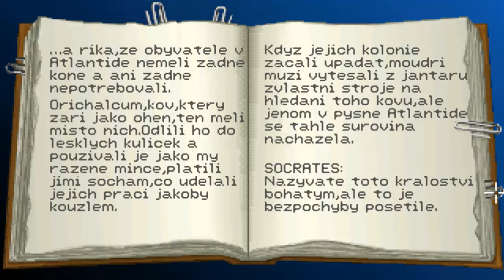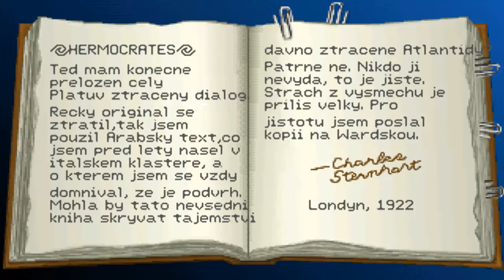/CZ\ Indiana Jones and the Fate of Atlantis Part 3 - Dialog nalezen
Další krásná adventura z těch starých dobrých časů :3 Prostě Indy vs nacisti jak to známe z filmů. Tentokrát se vše točí kolem bájné Atlantidy.
↓ČTĚTE VÍCE↓
● Natočeno v programu: Mirillis Action
● Hlas komentujícího pořízen v programu: Audacity
● Zeditováno a zrenderováno v programu: Camtasia Studio